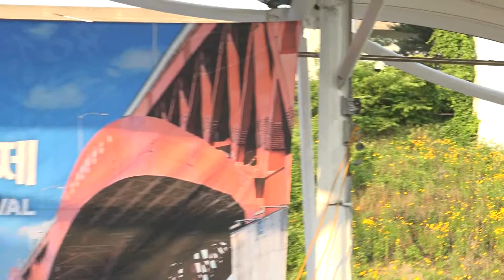가수 - 오현오 - 사랑이 짐이된다면 -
가수 - 오현오 - 사랑이 짐이된다면 - 아리수 예술단 열린 음악축제/성산대교 특설무대19/6-2